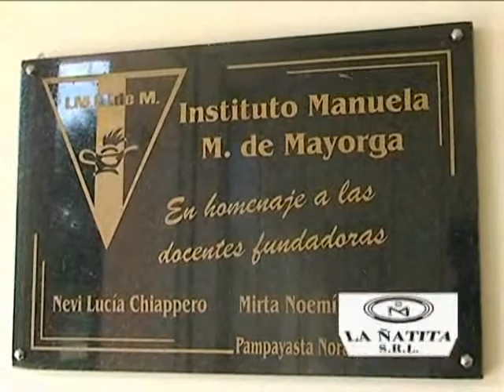NOTA A BELQUI BARBERO DIRECTORA DEL INSTITUTO MANUELA MAYORGA DE MAYORGA